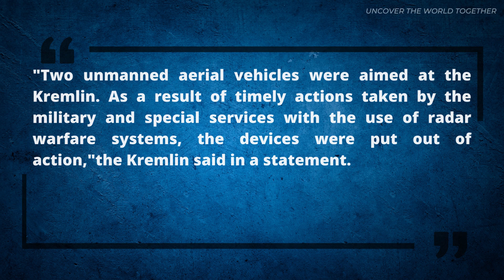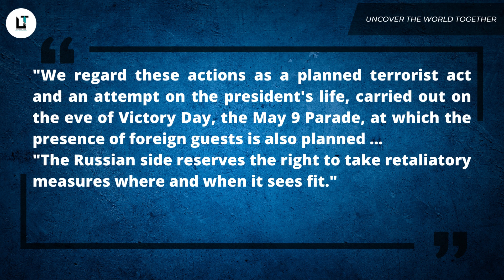Kremlin Attack: Ukraine tried to kill Putin with night-time drone attack on Kremlin : Russia